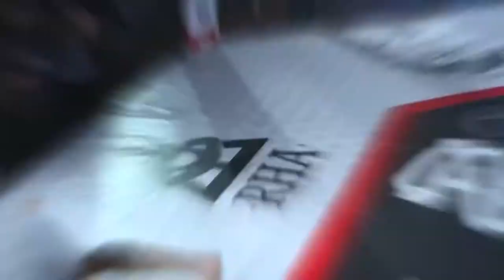MARK EWEN | MMA HIGHLIGHT REEL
Mark Ewen is Scotland’s rising talent, and now looking to make waves in the professional MMA circuit.

(Scheduled to make his pro debut on ALMIGHTY FIGHTING CHAMPIONSHIP)

Fighting out of HIGHER LEVEL MMA, under head coach James Doolan.